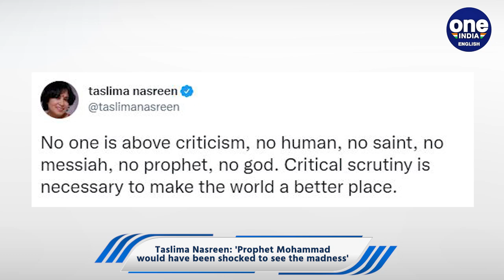Taslima Nasreen speaks on protests triggered by remarks about Prophet Muhammad | Oneindia News *News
India is witnessing massive protests and violence over the derogatory remarks against Prophet Mohammad made by the BJP spokesperson Nupur Sharma during a TV debate. Muslims all over the country have took to the streets demanding the arrest of the BJP leader. The protestors and the police forces clashed violently specially in Ranchi, Prayagraj and Howrah. Let us have a look at what Exiled Bangladeshi author, Taslima Nasreen has to say about the protests.